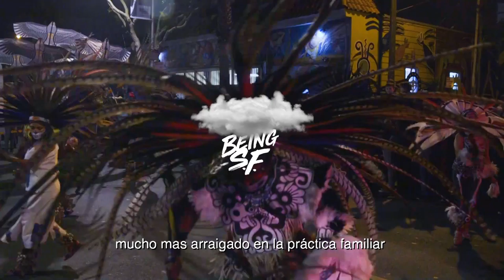BEING S.F. / "OUR DEAD ARE NOT FOR SALE" / EPISODE IV - PROMO